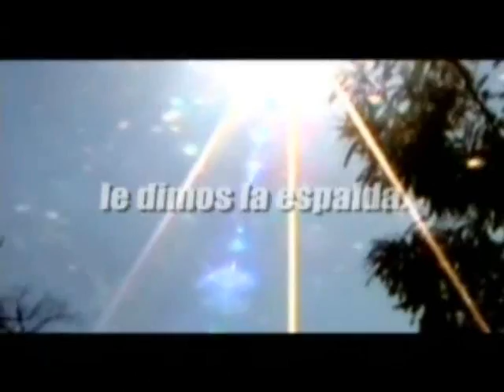salvemosnuestrorío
Reflexión acerca del cuidado y mantenimiento del río zacalapa, para ocuparnos cada uno de nosotros en convertirlo en un río saludable, limpio y sustentable, cumpliendo con uno de los elementos contemplados en el programa Educar con Responsabilidad Ambiental (ERA)